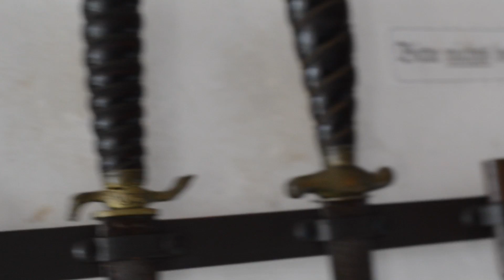Die Meersburg am See | in My WELT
Im Urlaub am See besuchen Eli und ich die Burg-Meersbur in Meersburg. Was da jetzt komplizierter klingt, als es ist, war ein Ausflug in eine der (meiner Meinung nach) schönsten Städte am Bodensee.

Was wir dort genau machen, seht ihr in diesem Video!

Viel spaß in My WELT !

Während meinen VLog’s entstehen oft Bilder, die ich euch nicht vorenthalten möchte :)